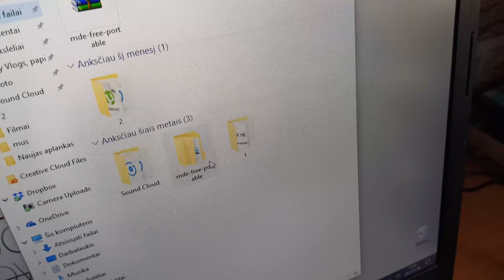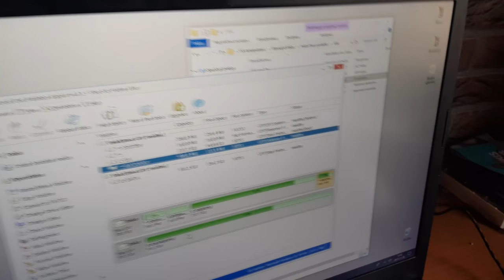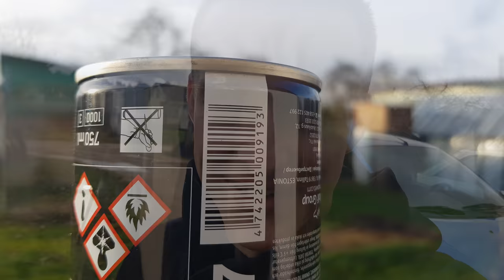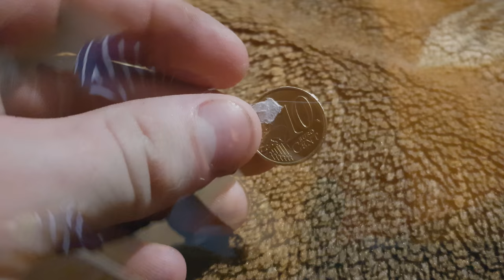Katė Darbininkė!?? Epizodas = Atnaujinimas?? meh.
Paprasta diena, sekmadienis namie tikrai nebuvo labai produktyvus filmavimo atžvilgiu , atsiprašau ir iki ryt :)

"GYGJTYT"